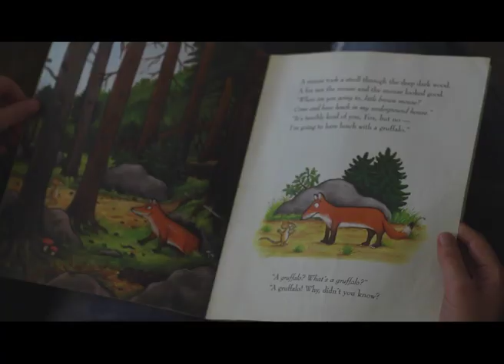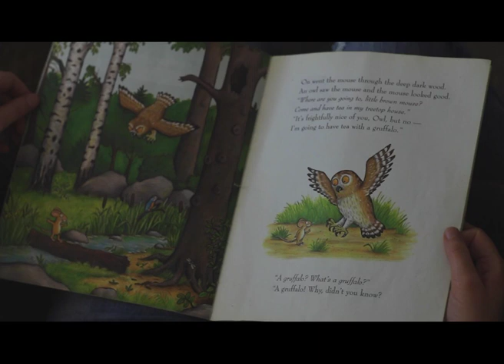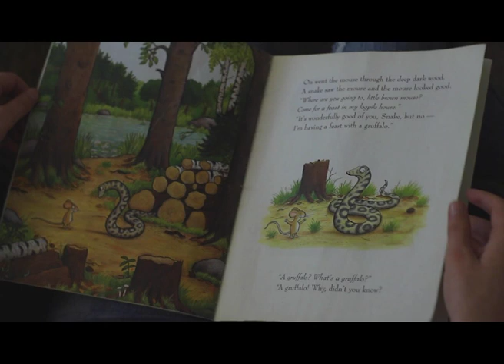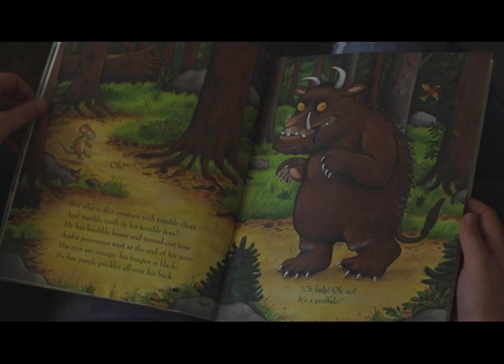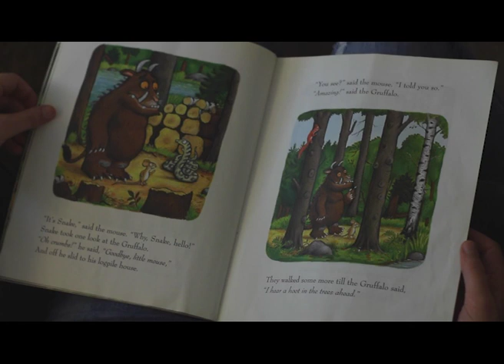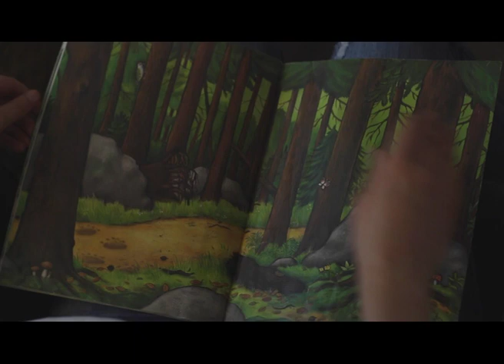Rebecca Reads: "The Gruffalo" by Julia Donaldson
Hi, I'm Rebecca! I am a Scottish nursery practitioner and, due to the current state of lockdown, I am missing the children who I usually teach. In order to 'bridge the gap' a little, I've made a video of me reading a story that you may also have at home - please feel free to read along.
"The Gruffalo" is a story about a little mouse who makes up a monster to get out of trouble. Little does he know who is waiting for him deeper in the woods.

"The Gruffalo" by Julia Donaldson, 1999, Illustrated by Axel Scheffler